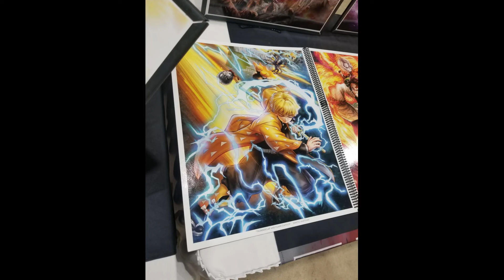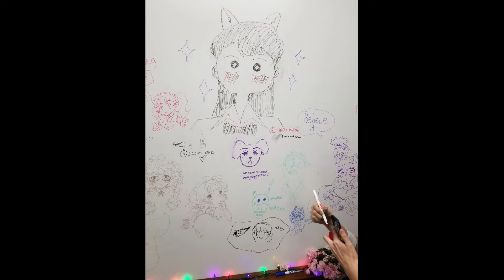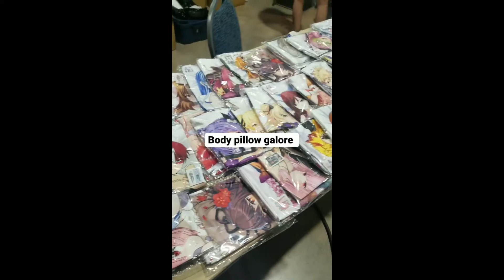Otakufest 2022 Photo/Video compilation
I cosplayed as Zenitsu from Demon Slayer on Saturday and Golden Guard from The Owl House on Sunday. It didn't take much photos, but im glad there were body pillows there.